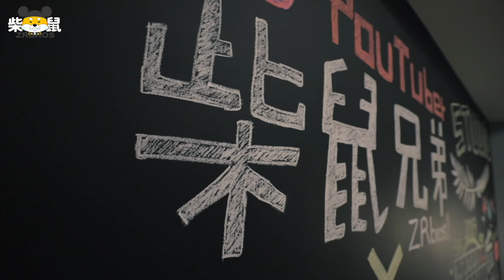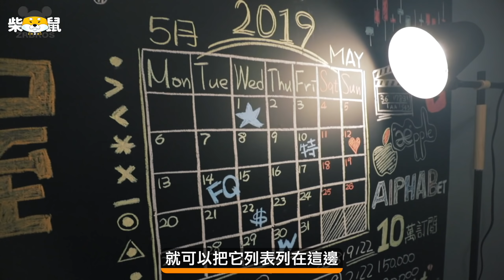普通臥室大改造成工作室 不釘牆工業風微裝潢全新完工 | 柴鼠開吃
全新工作室終於完工啦🎊雖然只是家中一間小小四、五坪大的房間，但是經過全能改造王的改造👷‍♂️立刻脫胎換骨成一間輕工業風的時尚工作室，不僅時尚美觀，收納多又實用
尤其是這面黑板牆，根本不輸網美拍照景點啊💁‍♀️🤳🏻
沒想到不用敲敲打打，微裝潢也能打造出專業的工作室。
這麼舒適的辦公室，在裡面剪片一整天都沒問題！
(😼派可老闆：很好！明天開始日更影片！）

【影片中商品資訊】
►工作桌(安德森電腦桌)
►黑板漆：虹牌黑板漆(正黑色，另有深綠色可選)
►地板：Lamett超耐磨木地板「守護神系列-星岩灰水晶」
►吸頂燈：YPHOME半吸頂燈
►立燈：YPHOME立燈